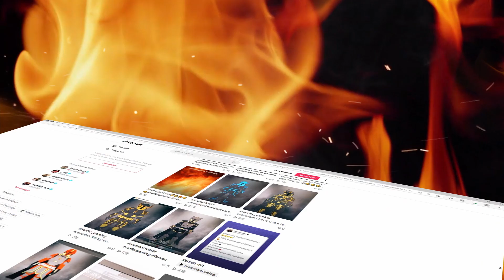Last man standing